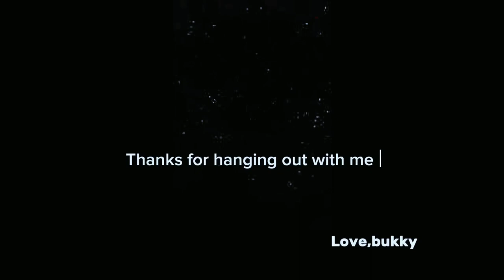GET TO KNOW ME |Q&A|Bukky Abey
Hii everyone❤️sit down,relax and enjoy this Q&A session and get to know me! This was fun to film and I’d love to know what you guys think and would like to see next.love you all🥰😘